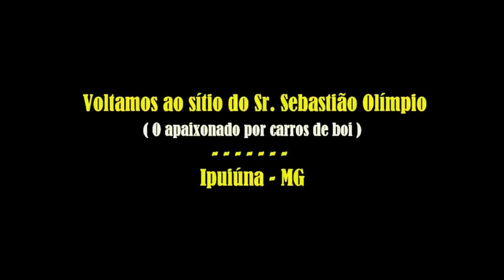Carro de boi antigo do Sr. Sebastião Olímpio.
Carro de boi, essas palavras fazem brilhar os olhos do Sr. Sebastião Olímpio, que nos recebe mais uma vez para uma tarde agradável sobre o tema. A gente aprende muito nessas prosas gostosas de tempos passados. A saudade bate forte no coração e lembranças vem à mente e embarga a alma. Família abençoada. Confiram!